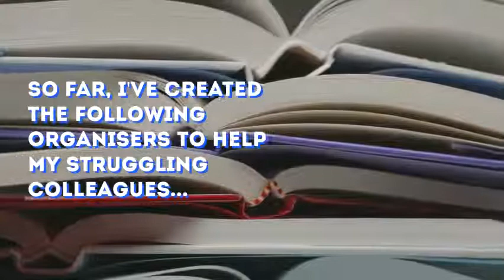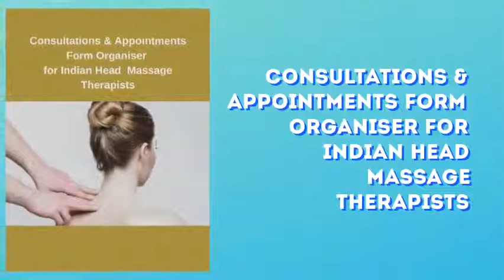Appointment & Consultation Form Organisers for Natural Health & Beauty Practitioners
I have been studying natural health since 1999 and have completed many courses all of which required substantial learning, including doing case studies as part of the courses.

While doing my case studies, I noticed that all of us had to create our own consultation forms. Having finished working with the client, it was very easy to misplace and lose the forms since they were just printed pieces of paper.

Now, imagine being a practising therapist. Every consultation form contains the information which a therapist should keep just in case there are issues with the client which may involve an insurance company.

The other point is that with the tightening of GDPR rules recently, it is now more important than ever to keep all the records safe. Imagine your consultation forms with sensitive and very private information lying all over the place and being found by other people!

I do understand that these days many therapists use computers to fill in the consultation forms and keep their clients’ records. However, computers can get hacked. This is why I believe that nothing can replace an old-fashioned method of filling out physical consultation forms.

So, to help my fellow-therapists and students who are learning to become ones, I have decided to create this series of consultation forms and appointment form organisers for natural health and beauty therapists. You can also use them for your case studies.

The form organisers include:

    Consultations & Appointments Form Organiser for Aromatherapists
    Consultations & Appointments Form Organiser for Holistic Massage Therapists
    Consultations & Appointments Form Organiser for Sports Massage Therapists
    Consultations & Appointments Form Organiser for Indian Head Massage Therapists
    Consultations & Appointments Form Organiser for Manual Lymph Drainage Massage Therapists
    Consultations & Appointments Form Organiser for Beauty Therapists
    Consultations & Appointments Form Organiser for Reflexologists
    Consultations & Appointments Form Organiser for Stress Coaches
    Consultations & Appointments Form Organiser for Skincare Spa Therapists
    Consultations & Appointments Form Organiser for Holistic Nutrition Therapists
    Consultations & Appointments Form Organiser for Hot Stone Massage Therapists
    Consultations & Appointments Form Organiser for Deep Tissue Massage Therapists.